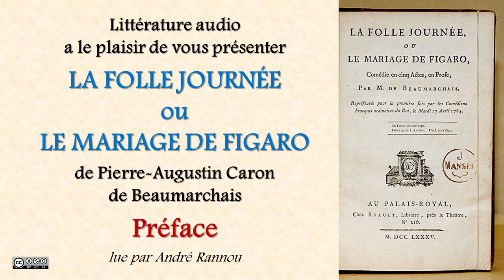Beaumarchais - Le Mariage de Figaro, Préface (livre audio)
Le Mariage de Figaro interprété par les donneurs de voix de Littérature audio.com.